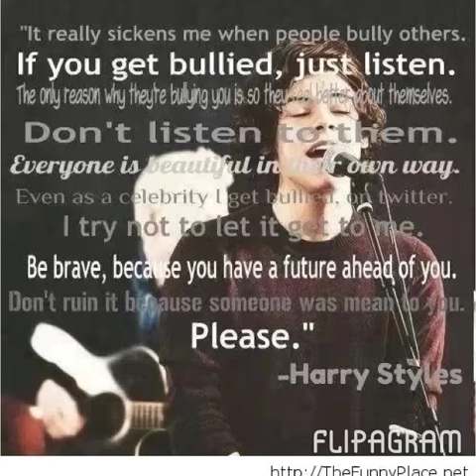The amazing one direction